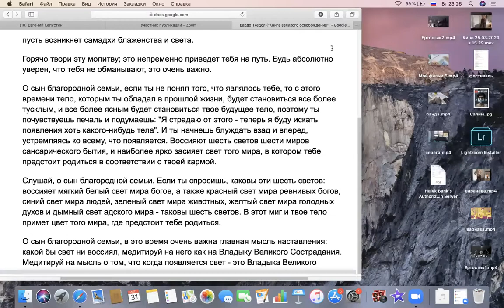Тибетская книга Мертвых Онлайн-читка